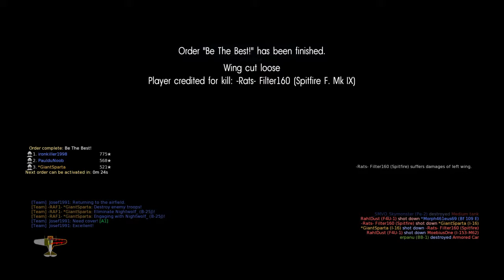War Thunder Assault Apple Garden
New map , new game mode